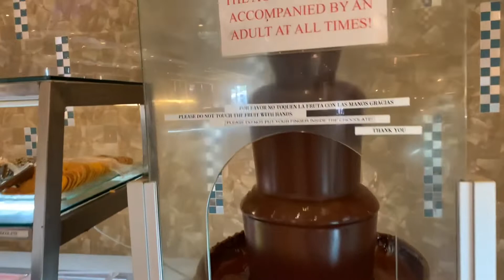Buffet / Lunch $17.99 in California .( Ăn Bao No Bụng )